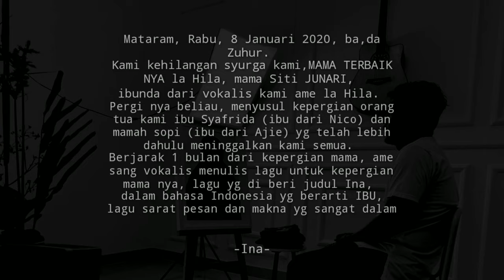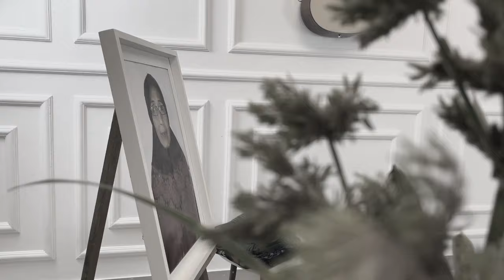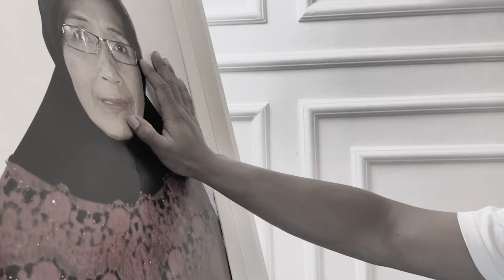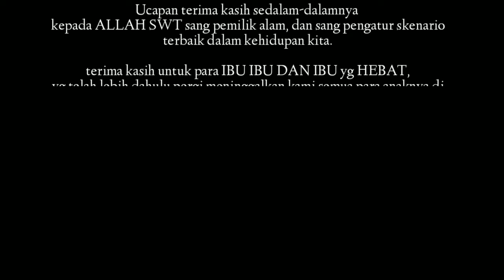IBU (INA) - LA HILA "OFFICIAL MUSIC VIDEO"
Begitu jauhnya laut yg harus di seberangi
Asalkan aku bisa pulang
Pulang, melihat dan menyapa
Ia yang telah melahirkan ku

Sesak memenuhi dada
Mendengar suara mu ibu
Memanggil, meminta untuk pulang
Karena rindumu pada anak mu

Reff :
Menetes lah air mataku
Melihatmu terdiam dalam tidur mu
Tidur, yang tak akan bangun kembali
Pergi mengahadap sang kuasa

Seketika hatiku terdiam
Memandang wajahmu dalam lamun ku
Ternyata ibu ku tersayang
Telah pergi meninggalkan dunia

Pergi, berangkatlah ibu
Kurelakan hatiku
Jika tuhan berkehendak
Sampai jumpa di akhirat nanti (2x)

Mataram, Rabu, 8 Januari 2020, ba,da Zuhur. Kami kehilangan syurga kami,MAMA TERBAIK NYA la Hila, mama Siti JUNARI, ibunda dari vokalis kami ame la Hila. Pergi nya beliau, menyusul kepergian orang tua kami ibu Syafrida (ibu dari Nico) dan mamah sopi (ibu dari Ajie) yg telah lebih dahulu meninggalkan kami semua. Berjarak 1 bulan dari kepergian mama, ame sang vokalis menulis lagu untuk kepergian mama nya, lagu yg di beri judul Ina, dalam bahasa Indonesia yg berarti IBU, lagu sarat pesan dan makna yg sangat dalam.

Lirik diatas adalah terjemahan dari lagu INA, yg memang di buat dalam bahasa Bima, dalam prosesnya lagu ini sebenarnya akan dirilis di akhir tahun 2019, akan tetapi karena pandemic melanda Indonesia dan seluruh dunia, kita mengurungkan niat kita rilis dan launching klip kala itu, Alhamdulillah setelah hampir 2 tahun dari jarak lagu Ina di produksi,. Semoga karya Kita ini mampu menjadi pengingat akan jasa 2 orang'tua kita, semasa hidupnya dan terakhir pesan kami, Cintailah orang tua mu selagi masih ada, karena waktu tidak akan bisa terulang.

MUSIC
music director : IQBAL
MIXING MASTERING : DB STUDIO